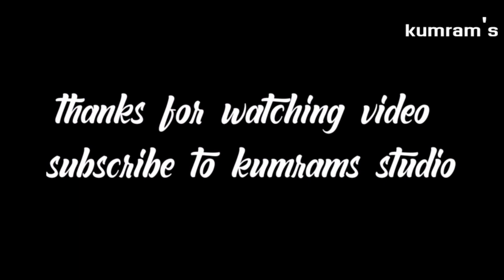మొహరం పండుగ గొండి విడియో adyman gadiguda gondi blog kumrams studio new gondi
My name is yadhi
  From khairdhatwa  narnoor
Mava YouTube channel thag mikun swagat kiser
Mava YouTube channel thaga mi lashi puna puna videos upload kinthom

Ma channel thaga full entertainment anal ani action fighting action funny prathi di gondi the kare manal mandantha.

Hane 🔔  dun ger unkimt mava YouTube na notification mi mune vanthag
Jai beem jai adivashi